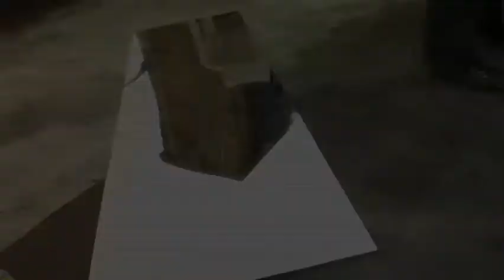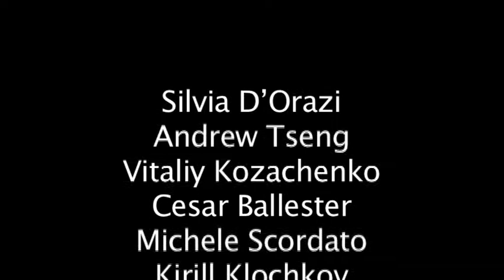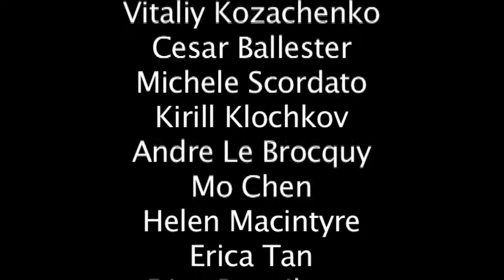direction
This short film is realized by me and my school friends, in Saint Martin College of Art of London.
The song is "Direction" made by Josh Rouse.